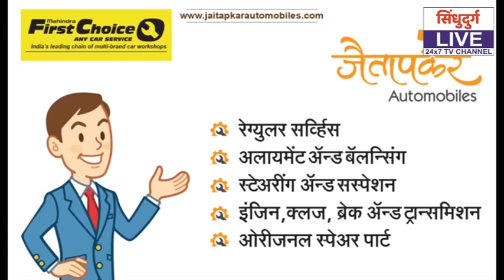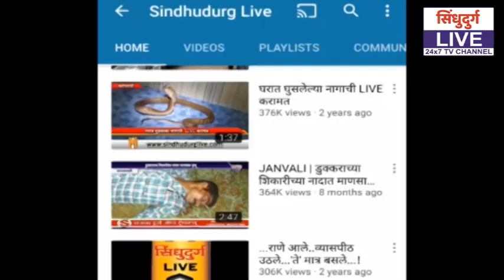'...तर उपऱ्या पालकमंत्र्यांचा 'राजकीय वध' : प्रमोद जठार